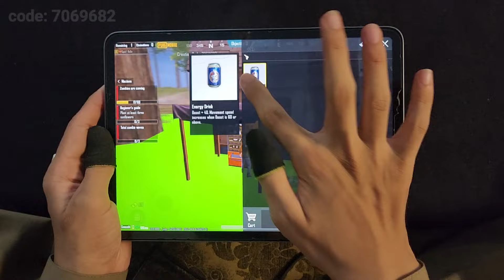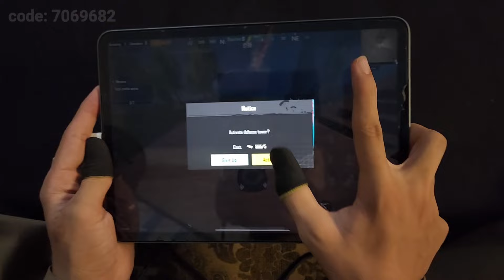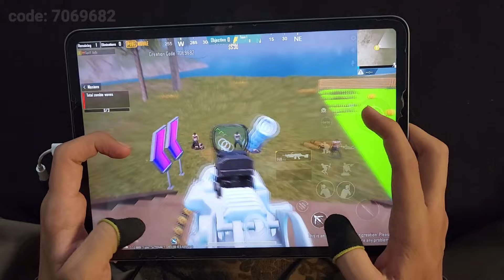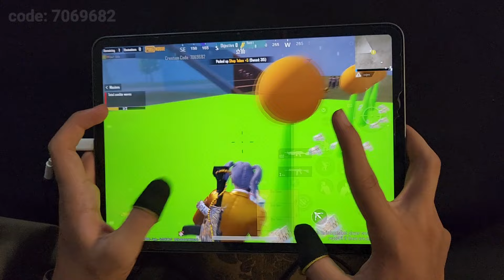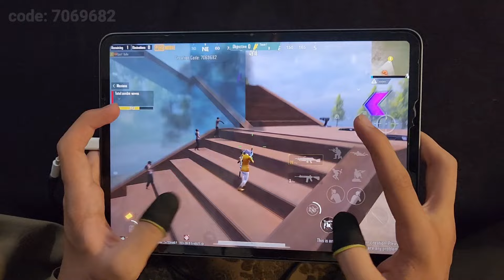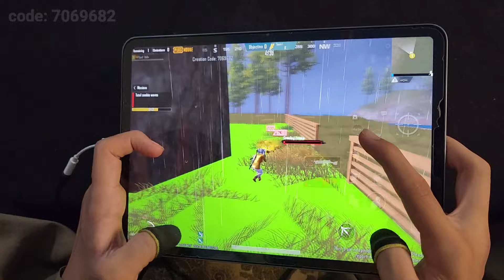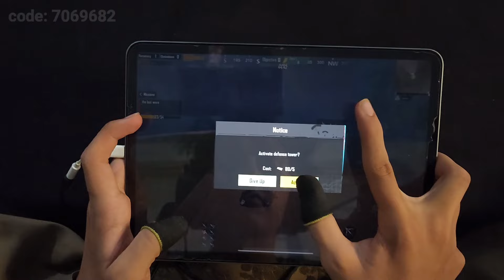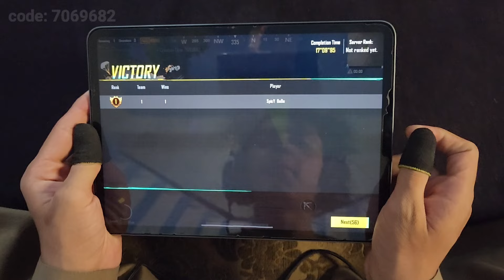NEW MAP 🔥 TOWER DEFENSE 😎 | 120 FPS PUBG MOBILE 4-FINGERS CLAW HANDCAM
played on: ipad pro 2021 m1 chip
processor: m1
Ram: 8gb
screen: 120hz

my highest rank: Conqueror 3 time

ipad pro 6 fingers claw pubg
ipad mini 5 4 fingers claw pubg
ipad 8th generation pubg handcam
ipad air 4 pubg handcam

and also some testing and comparison videos with all these devices.